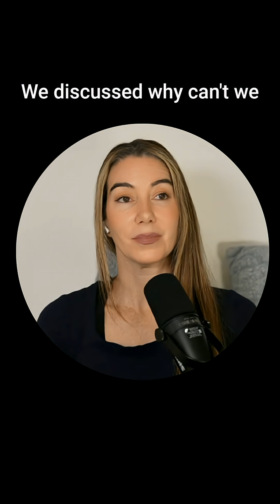“We Trained on Beagles”: A Vet Reveals What Really Happens in Terminal Veterinary School Labs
🐾 “They were all beagles from the Purina lab.”

Dr. Kathy Strickland shares what her terminal labs looked like at Mississippi State University College of Veterinary Medicine, including where the dogs were sourced, why students questioned USDA restrictions, and how a mobile spay/neuter program ultimately transformed the school’s entire surgical curriculum.

She explains:
• How terminal lab dogs were selected and where they came from
• Why students asked, “Why aren’t we using shelter animals who actually need care?”
• The USDA explanations they were given
• How Dr. Busby’s mobile spay/neuter program changed everything
• Why high-volume, high-quality spay/neuter surgeries build far better clinical skills
• How humane, community-serving models are now spreading nationwide

This is a rare, candid look inside veterinary surgical training and how schools can transition away from harmful, outdated practices toward evidence-based, humane, One Health-aligned education.